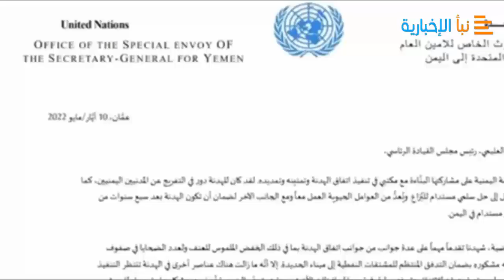العليمي يلتقي احمد عفاش في الامارات وهذا ما تم الأتفاق بينهما شاهد بالفيديو !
التقى رئيس مجلس القيادة الرئاسي اللواء الدكتور رشاد محمد العليمي، على هامش زيارته واعضاء المجلس العاصمة الاماراتية ابوظبي التي بدأها الاثنين، لتقديم العزاء في وفاة رئيس دولة الامارات الشيخ خليفة بن زايد ال نهيان؛ سفير اليمن السابق لدى الامارات، احمد علي عبدالله صالح (عفاش)، المقيم في ابوظبي منذ منتصف العام 2013م.
وأفادت مصادر سياسية مرافقة لرئيس واعضاء مجلس القيادة الرئاسي في زيارته، بأن الدكتور رشاد العليمي عزى احمد علي في استشهاد والده الرئيس الاسبق علي عبدالله صالح، وأبلغه بأن الانفراج وشيك بالنسبة لوضعه الراهن جراء العقوبات الدولية المفروضة عليه وعلى والده الرئيس الاسبق من لجنة العقوبات بمجلس الامن الدولي منذ 2015م".
موضحة أن العليمي "أكد خلال اللقاء الذي حضره عضو مجلس القيادة، طارق عفاش، أن مجلس القيادة الرئاسي يدشن مرحلة جديدة عنوانها الشراكة الوطنية الواسعة والاصطفاف الوطني في مواجهة التحديات الراهنة وانجاز مهمات استعادة الدولة ومؤسساتها وانهاء الحرب واحلال السلام وتحقيق الامن والاستقرار في اليمن وتبعا المنطقة عموما"
وذكرت المصادر السياسية أن "الدكتور رشاد العليمي اوضح أن مجلس القيادة الرئاسي يسعى في الوقت الراهن إلى إطلاق عملية مصالحة وطنية شاملة جميع القوى والمكونات السياسية والمجتمعية، ويأتي في صدارة مهماتها التقدم لمجلس الامن الدولي بطلب رفع العقوبات عن الرئيس الاسبق ونجله باعتبارها نتاج خصومات المرحلة السابقة ومكايداتها".